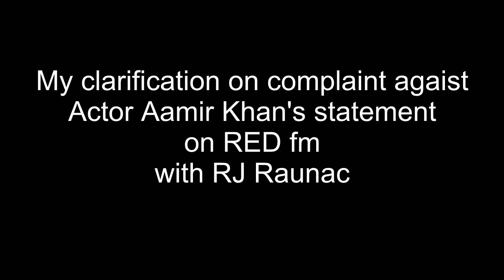Aamir Khan statement and my clarification on red fm with RJ Raunac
This is about my clarification on complaint against Actor Aamir Khan's Statement.